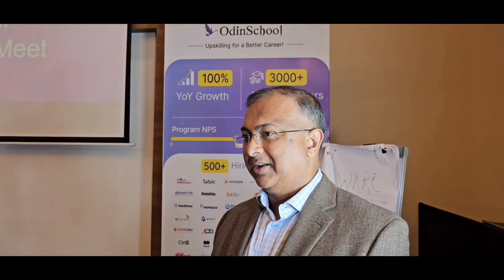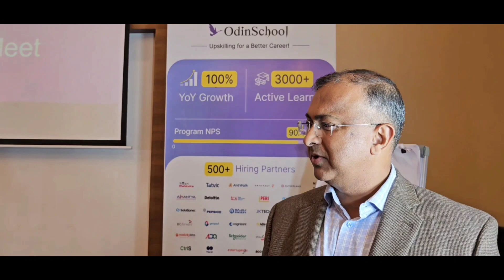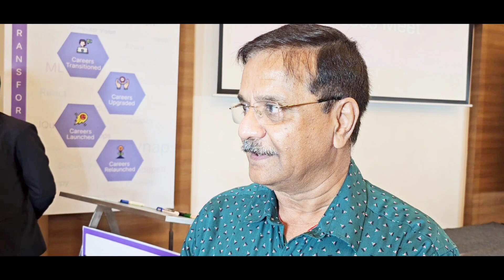Inside Odinschool's First - Ever Success Event! | I Had an Exclusive Invitation | Sugandha Sharma